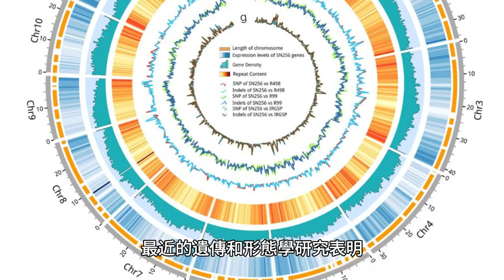溫水氨和貝卡里氨有什麼差別？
Ammonia tepida 是一種生活在鹹水沉積物中的底棲有孔蟲。與貝卡里氨很相似，貝卡里氨生活在紅藻的表面。曾經被認為是一個全球分佈的分類單元，最近的遺傳和形態學研究表明，許多曾經被認為是A. tepida 的成員實際上是其他物種的氨，主要是Ammonia veneta，並且A. tepida 的真實標本已被發現僅存在於 Ammonia veneta 中。